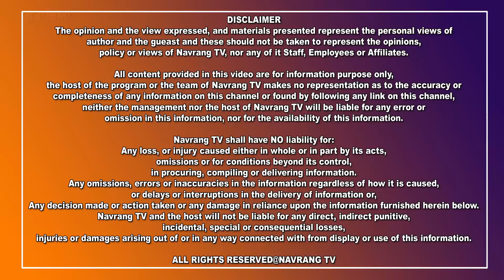ਗੁਰਾਇਆਂ ਮੁੱਖ ਜੀ.ਟੀ ਰੋਡ ਤੇ ਬਰਨਾ ਕਾਰ ਹੋਈ ਭਿਆਨਕ ਹਾਦਸੇ ਦਾ ਸ਼ਿਕਾਰ...